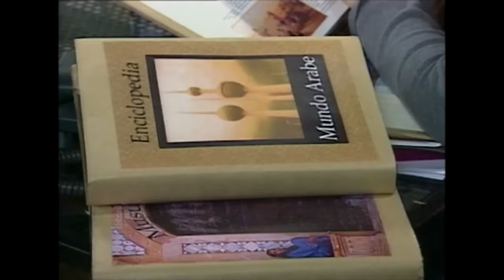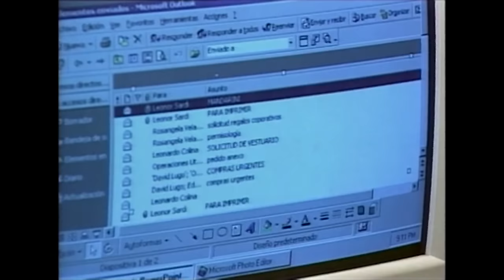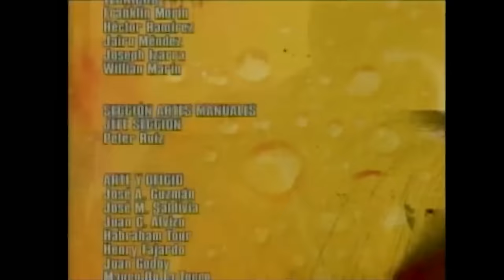BARBARITA, les couleurs de l'amour - EP 45 - Complet en français